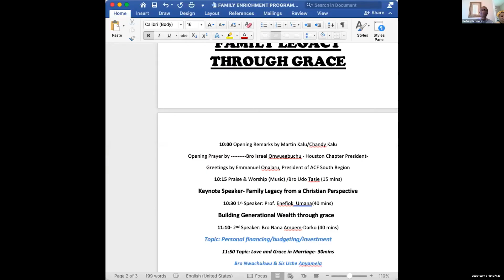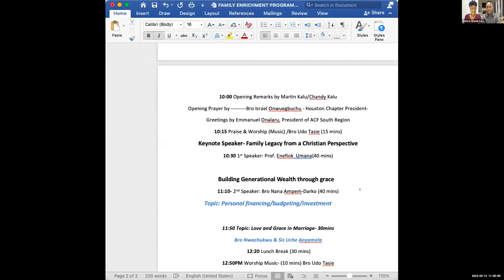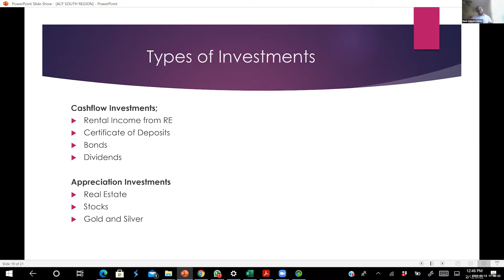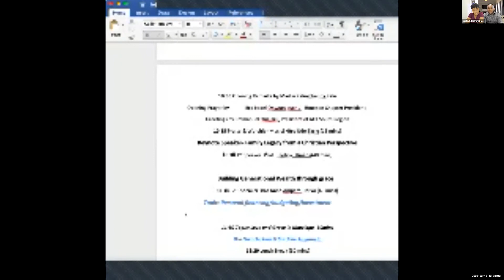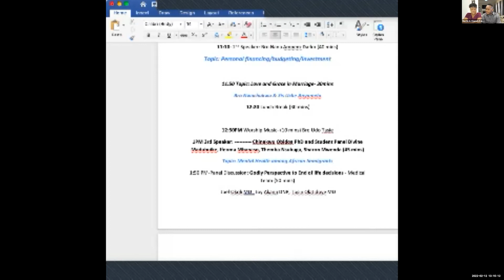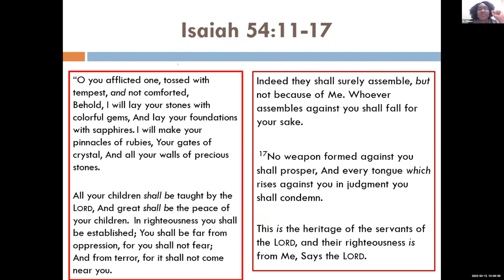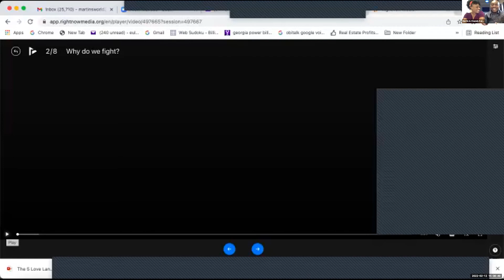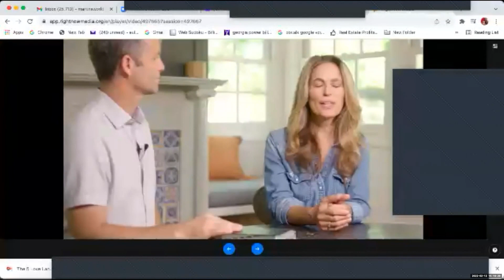2022 Family Enrichment Program - 2/13/22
ACF South Region - 2022 Family Enrichment Program (FEP)
Hosted by Martin & Chandy Kalu, FEP Coordinators

0:00 - Introduction
0:11 - Opening Prayer, Israel Onwuegbuchu
2:58 - Greetings, South Region President Emmanuel Onalaru
6:26 - Greetings, ACF Chairman Felix Adah
9:31 - Praise & Worship, Udo Tasie
21:39 - Prof Enefiok Umana - Family Legacy from a Christian Perspective
1:00:16 - Nana Ampem-Darko - Building Generational Wealth through Grace
1:55:01 - Nwachukwu & Uche Anyamele - Love and Grace in Marriage
2:27:01 - Regional Conference 2022 Announcement
2:32:55 - Giving to ACF
2:34:39 - Worship Music
2:43:53 - Dr. Chinekwu Obidoa & Panel: Mental Health among African Immigrants
Panelists: Divine Madubuike, Ifeoma Mbanaso, Themba Nsubuga, & Sharon Mwenda
3:41:45 - Godly Perspective to End of Life Decisions: Dr. Tosin Olatidoye, Dr. Joy Akanji, Dr. Joel Okoli
4:32:50 - Video Presentation - Why do Couples Fight?
4:45:11 - Dr. Obioha & Susan Okoro - How to communicate effectively in marriage and family while setting healthy boundaries